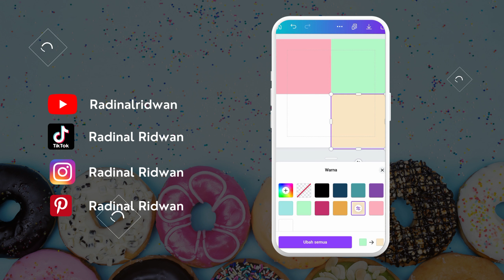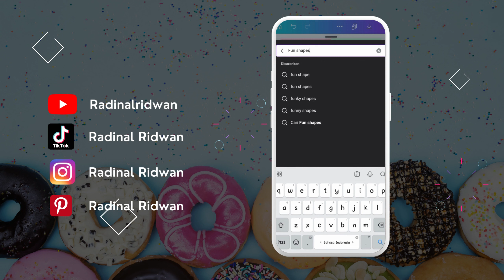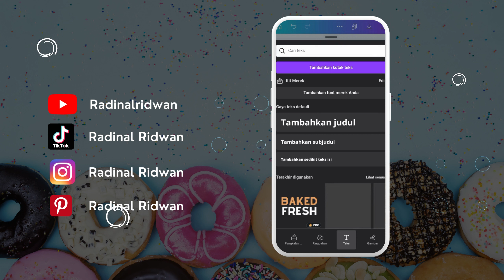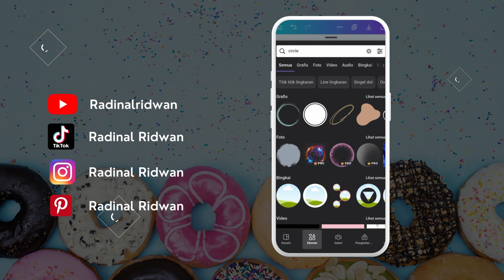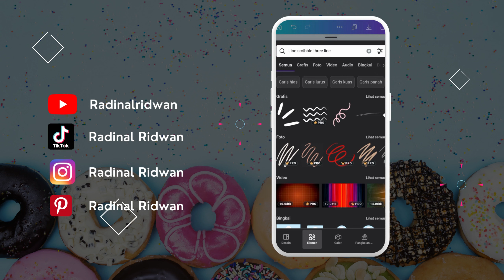Tutorial Desain Promosi Jualan Donut di Canva [Wajib Save] 🍩✨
Nah, jadi gini, kalo kamu lagi cari cara buat desain promosi donut yang bikin orang-orang langsung ngiler, nih, Canva punya solusinya!🥰

Kali ini aku buatin tutorial desain promosi jualan donut yang kekinian! Mulai dari bikin layout yang eye-catching, warna-warni yang menggugah selera, sampe trik memadukan gambar dan teks yang oke banget. 🤩

Jadi ngga ada lagi alasan buat bingung bikin desain yang keren. 😎👆🏻

Sound Credit : Ustadz Adi Hidayat

Salam Dinal⁣